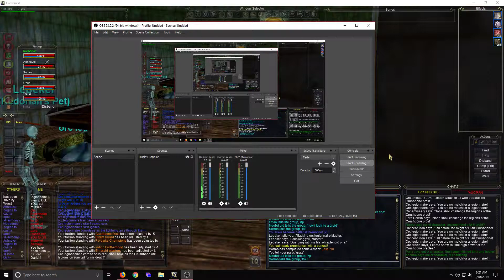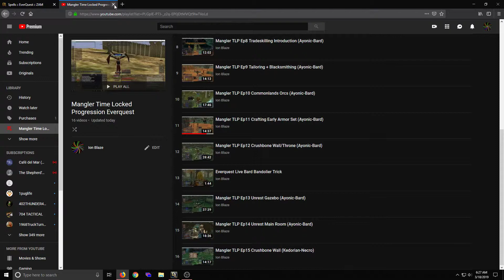Ep3 Everquest TLP Crushbone Throne Room (Kedorian-Necro)